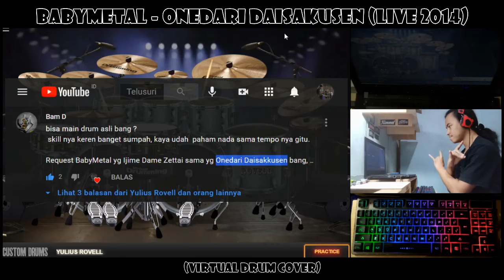BABYMETAL - Onedari Daisakusen (Virtual Drum Cover by Yulius Rovell)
that's my bad for use that live version

BABYMETAL - Onedari Daisakusen (Live 2014)
- BABYMETAL WORLD TOUR 2014 APOCALYPSE
- September 14th Makuhari Messe
(Virtual Drum Cover by Yulius Rovell)